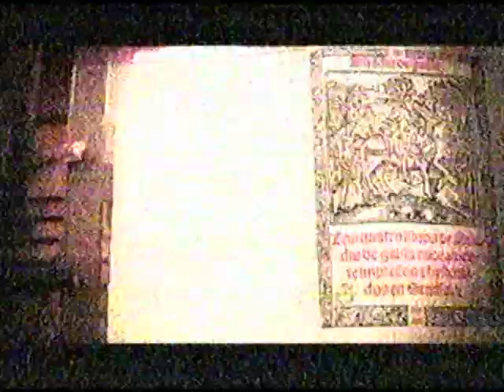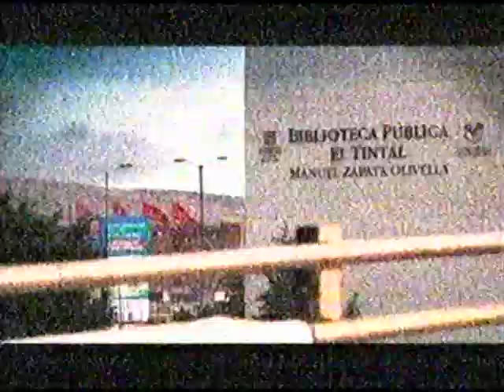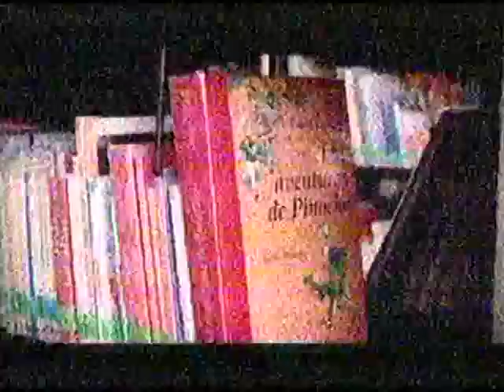Canal capital bogota 01/01/2016